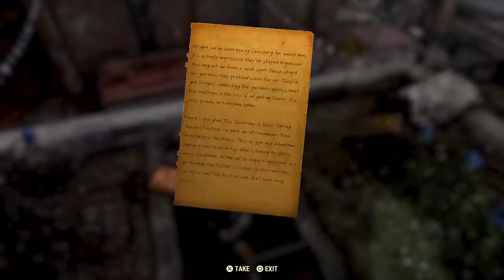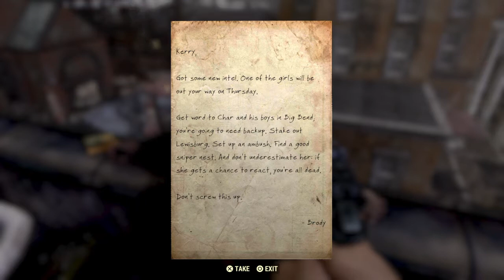Fallout 76: How to Claim Workshops and Level Quick With Niko, Xero, and Tri (Part II)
Workshops, Fasnacht, Questline, Repeat. That's the simple formula to leveling quick and finding plans for your C.A.M.P. in Fallout.

If you enjoy the content let me know by leaving a like, dropping a comment down in the comments section, or subscribe if you want to see more and it helps out a lot! Anyway thanks for checking out the channel. See you in the stream. Love ya much Papa Bless!